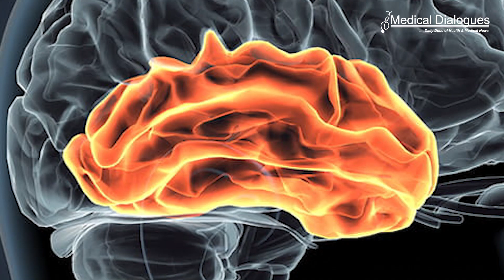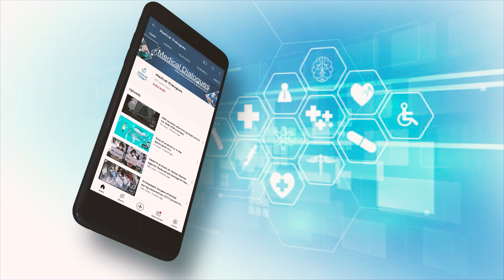Genetic mutations that contribute to adult epilepsy identified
A new study by investigators from Mass General Brigham, in collaboration with colleagues at Boston Children’s Hospital, sheds new light on the role of somatic mutations in temporal lobe epilepsy (TLE)— DNA alterations that occur after conception — and suggests the potential of using existing cancer therapies to treat TLE that is resistant to anti-seizure medications.

To uncover somatic mutations, Khoshkhoo and colleagues performed a case-control genetic association study,analyzing DNA from brain tissue samples collected from 105 patients with epilepsy and 30 controls between 1988 and 2019. The team sequenced portions of the genome coding for proteins (whole exome sequencing) and looked at specific locations in the genome (gene-panel sequencing), with each genomic region sequenced more than 500 times on average.